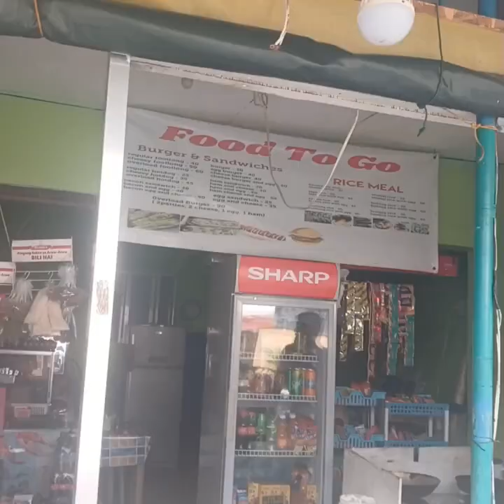UNCHARTED ANIMALZ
when a dog becomes a traffic hazard, who is responsible, when dogz apparently belong to nobody but live where you stay on vacation?